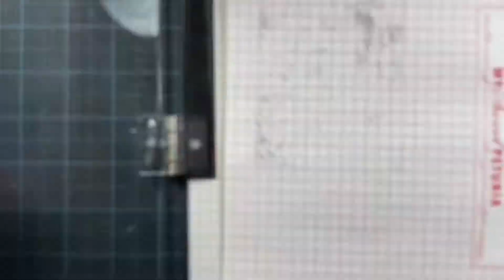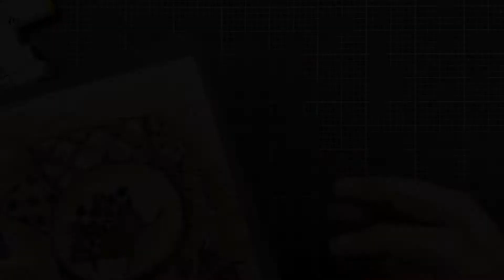Needlepoint - Be Crafty!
Hi, friends!
The Impression Obsession designers are sharing inspiration projects today, with the them Be Crafty! My card is made with the Needlepoint stamp, and French Handwriting in the background.

ZIG Markers - 48 pen set:

ZIG Markers - 90 pen set:

Fabriano Studio Watercolor Paper:

...\\ Social Media //...

...\\ Mail //...